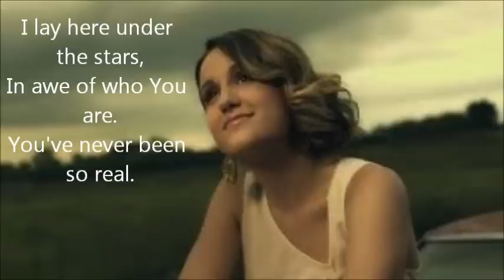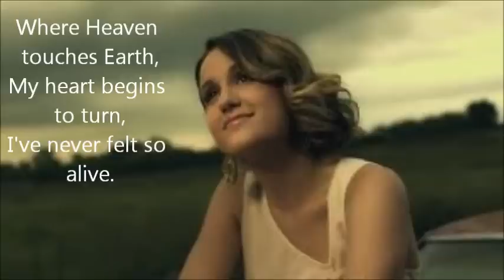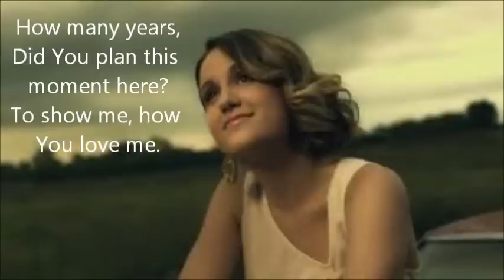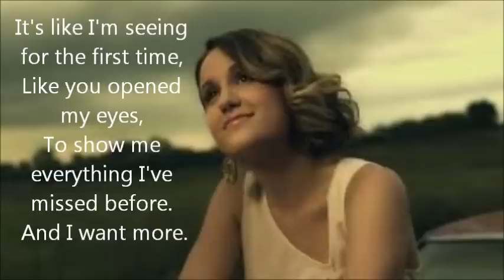Seeing For The First Time- Britt Nicole (lyrics)